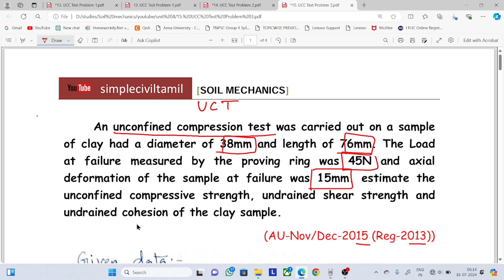UCC test problem 3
An unconfined compression test was carried out on a sample
of clay had a diameter of 38mm and length of 76mm. The Load
at failure measured by the proving ring was 45N and axial
deformation of the sample at failure was 15mm. estimate the
unconfined compressive strength, undrained shear strength and
undrained cohesion of the clay sample.